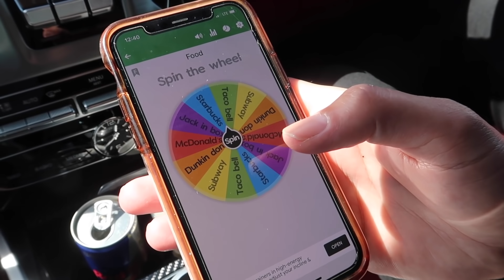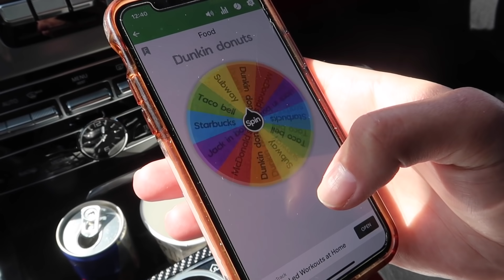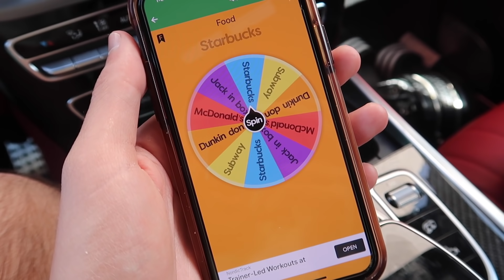Letting Drive-Thru Employees Decide what we eat for 24 HOURS!!